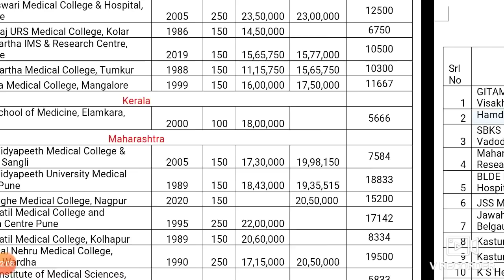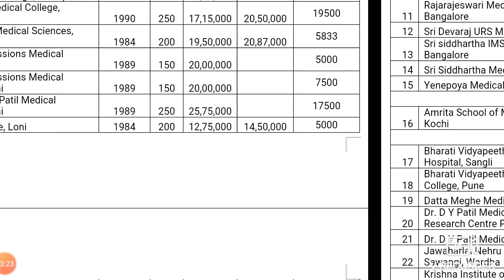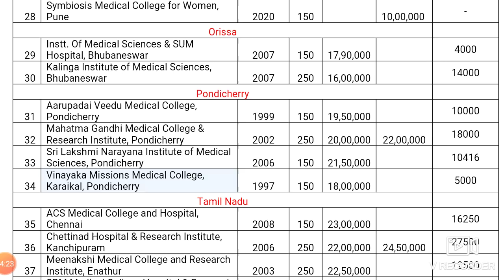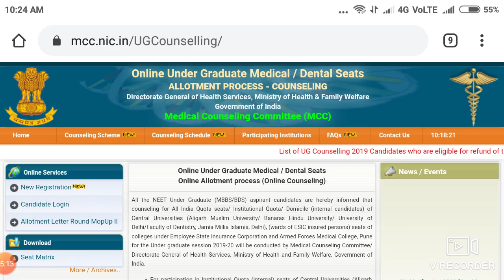NEET Counseling 2020 !! Deemed university fee structure 2020 updated by MCC